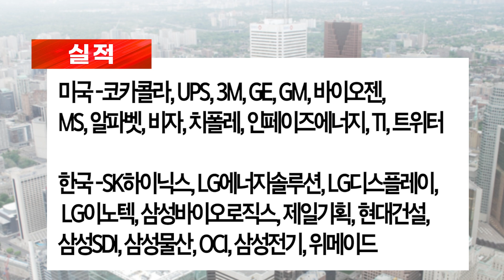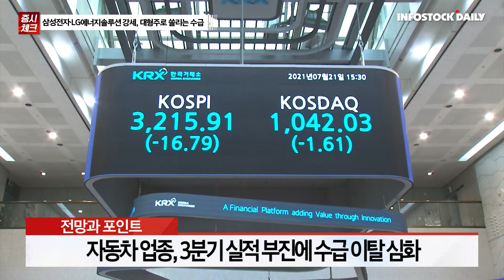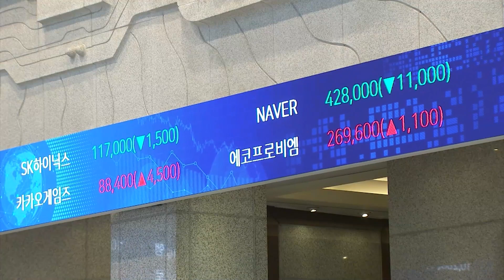[1025] 삼성전자·LG에너지솔루션 강세, 대형주로 쏠리는 수급 외 주요뉴스 & 증시 전망과 투자전략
■ 주요뉴스

코스피, 눈치보기 장세에 보합권 등락...시총 상위 대형주 강세

금융위원장 "채안펀드, 20조원으로 부족하면 더 늘릴 수도"

IMF가 내놓은 韓경제 평가 "경제충격 완충할 펀더멘털 강하다"

美재무 "IRA, 韓·EU 우려 고려하겠지만 법에 쓰인 대로 시행"

삼성디스플레이, 차세대 A5 투자 확정..200K규모 2024년 말 완공 예정

SK하이닉스, 현존 최고 속도 DDR5 개발…"1초에 영화 10편"

기아, 3분기 영업익 7,680억원…전년비 42.1%↓

전기차 이어 원전도 '견제구'…원전 부활·동맹 '암초'

■ 체크포인트

일정
메타 ‘퀘스트 프로’ 출시 예정

경제지표
미국 10월 CB 소비자기대지수, 10월 리치몬드 연은 제조업지수
독일 10월 IFO 기업환경지수

실적
미국 코카콜라, UPS, 3M, GE, GM, 바이오젠, MS, 알파벳, 비자, 치폴레, 인페이즈에너지, TI, 트위터
한국 SK하이닉스, LG에너지솔루션, LG디스플레이, LG이노텍, 삼성바이오로직스, 제일기획, 현대건설, 삼성SDI, 삼성물산, OCI, 삼성전기, 위메이드

■ 전망과 포인트

국내증시, 외국인·기관 동반 매수에도 보합권 등락

반도체·2차전지 등 시총 상위 대형주 호조

전체 유동성 감소 국면에서 수익률 양극화 현상 발생

자동차 업종, 3분기 실적 부진에 수급 이탈 심화

자금 경색 우려, 안정적인 종목으로 수급 이동

매크로 영향력 약화되는 반면 대기 심리 강화

기술적 수렴 구간 진입, 변곡점 기다려 봐야 할 듯

실적·부채 등 불확실성 높은 종목, 리스크 관리 필요